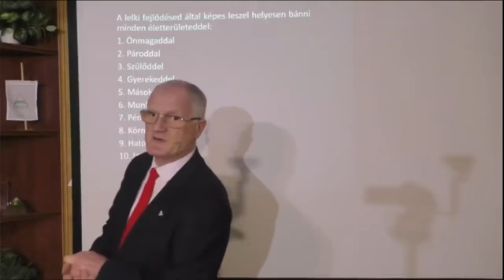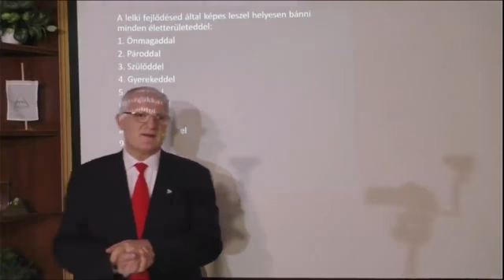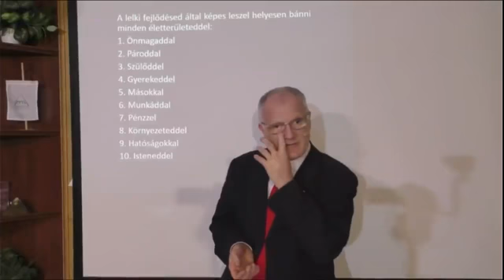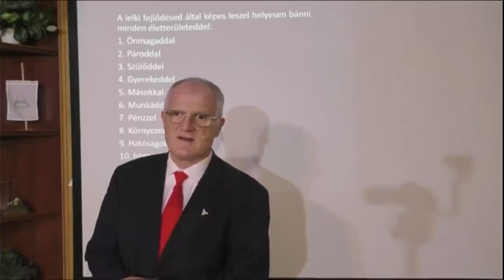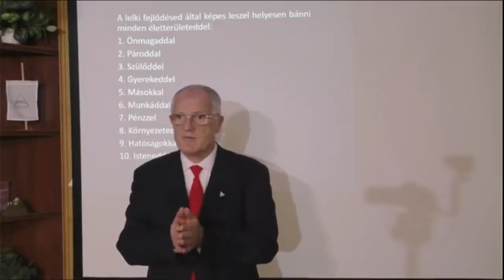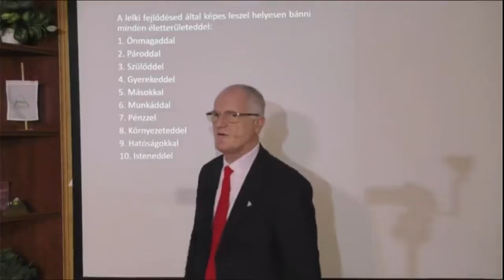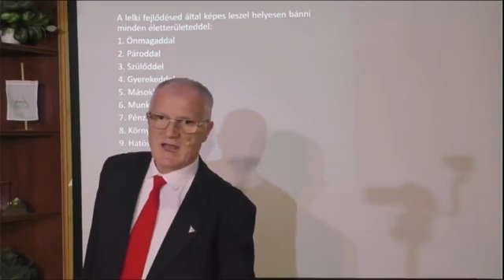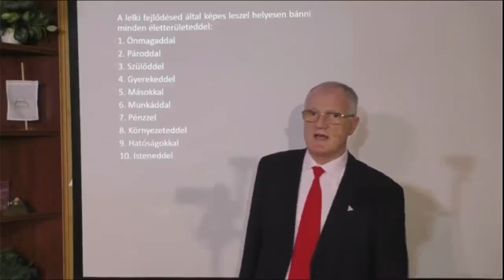AZ OLTOTTAK A TESZTALANYOK?! Szedlacsik Miklós mester coach, médium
A legátfogóbb tudás az ember és az élet működéséről.